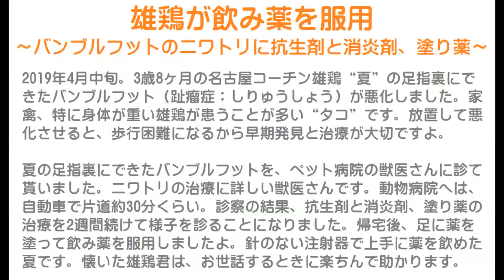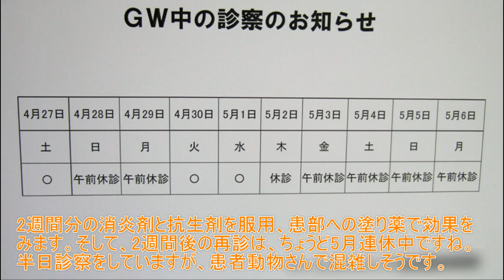雄鶏が飲み薬を服用～バンブルフットのニワトリに抗生物質と消炎剤、塗り薬治療～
2019年4月中旬。
3歳8ヶ月の名古屋コーチン雄鶏“夏”の足指裏にできたバンブルフット（趾瘤症：しりゅうしょう）が悪化しました。
家禽、特に身体が重い雄鶏が患うことが多い“タコ”です。
放置して悪化させると、歩行困難になるから早期発見と治療が大切ですよ。

夏の足指裏にできたバンブルフットを、ペット病院の獣医さんに診て貰いました。
ニワトリの治療に詳しい獣医さんです。
動物病院へは、自動車で片道約30分くらい。
診察の結果、抗生物質と消炎剤、塗り薬の治療を2週間続けて様子を診ることになりました。
帰宅後、足に薬を塗って飲み薬を服用しましたよ。
鳥類は飲み薬に苦労することが多いけど、針のない注射器で上手に薬を飲めた夏です。
懐いた雄鶏君は、お世話するときに楽ちんで助かります。